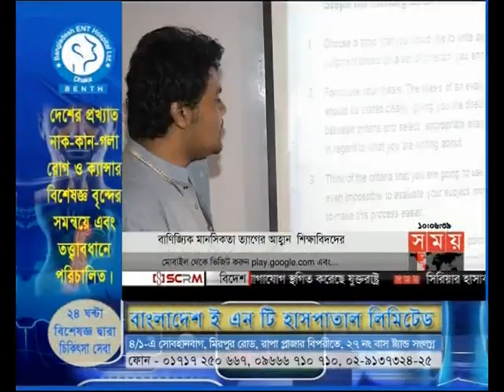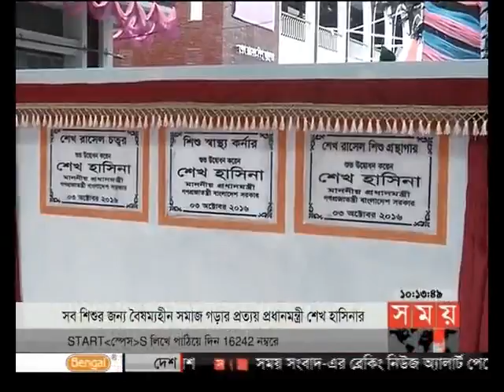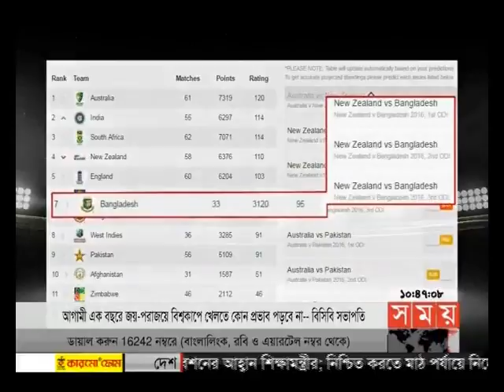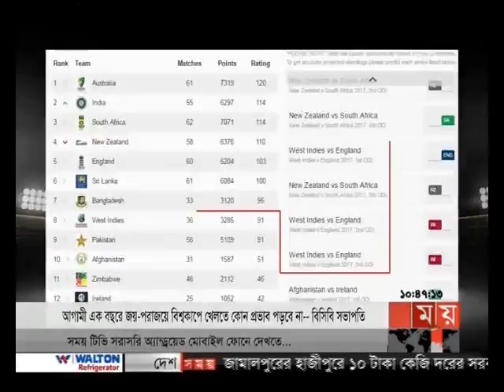সময় সংবাদ (সকাল ১০টা)